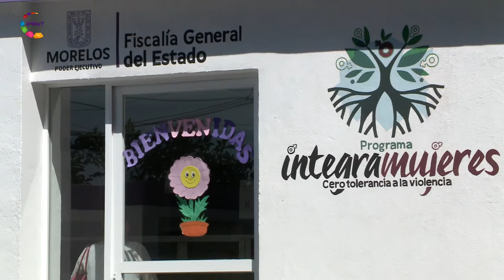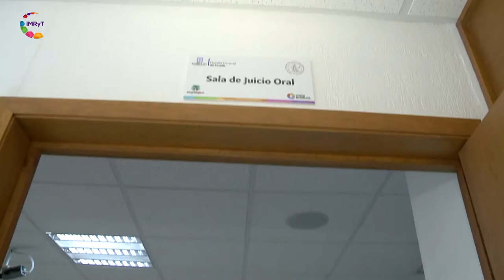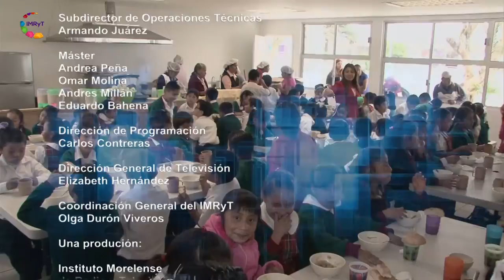Morelos Trabajando / Centro de Justicia para Mujeres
En el estado de Morelos la seguridad de la mujer, y de sus hijos e hijas, está garantizada en un lugar específico: El Centro de Justicia Para Mujeres. La Lic. Vidalia Sánchez Ocampo directora de este centro comparte con nosotros detalles de los servicios que allí se prestan a través del esfuerzo conjunto de 11 instancias morelenses.